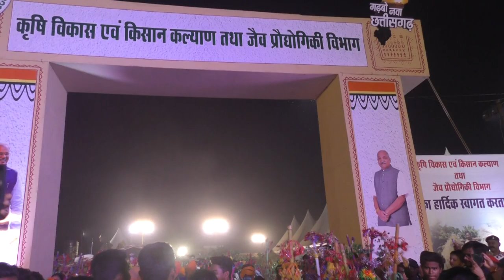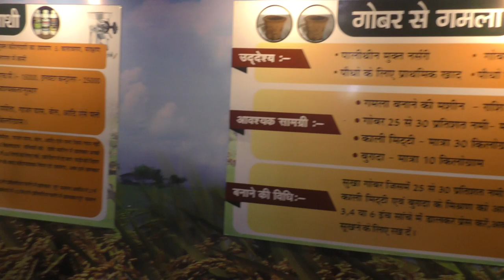मेला ग्राउंड, स्टाल्स में जमकर नाची राउत नाचा पार्टी राज्योत्सव लाइव फॉरएवर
राउत नाचा पार्टी ने डांस किया सारे स्टाल्स में घूमकर, ये था राउतनाचा कलाकारों का राज्योत्सव स्टेट फेयर घूमने का अपना यूनिक तरीका
स्टेट फेयर विज़िटर्स ने खूब एन्जॉय किया साथ झूमे